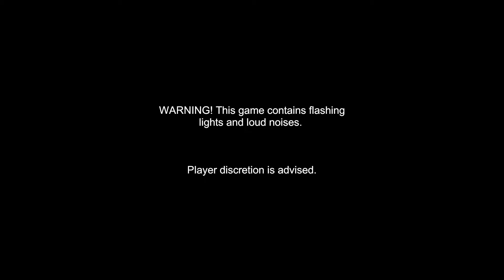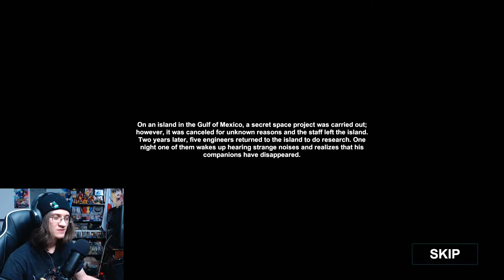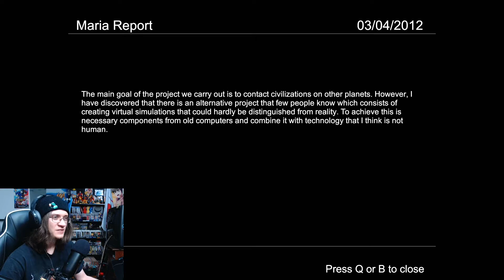ALIENS.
And what a trip it was